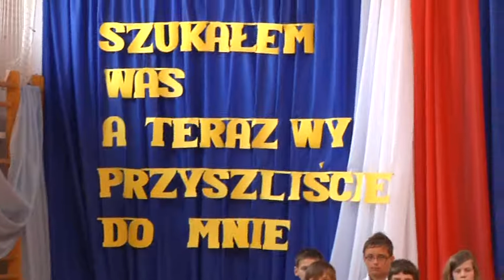Informacje Powiatowe z dnia 03.05.2011r. cz. III